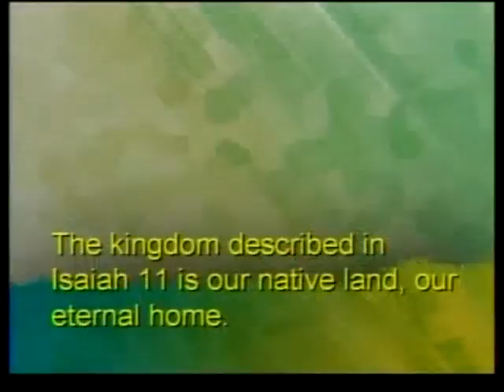12-06-09 Sermon Part 3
First Baptist Church Tecumseh Nebraska December 6th, 2009 Pastor Hugh Giesbrecht, Scripture Isaiah 11:6-9 Sermon "A Peaceful Kingdom" Part 3